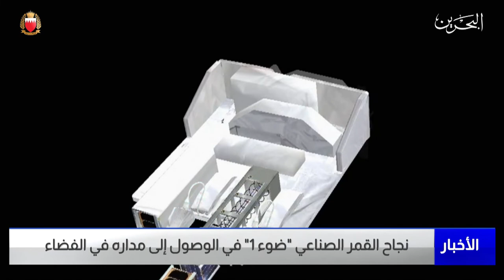البحرين مركز الأخبار : ضوء 1 أحد ثمار التعاون البحريني الإماراتي في مجال استكشاف الفضاء 03-02-2022